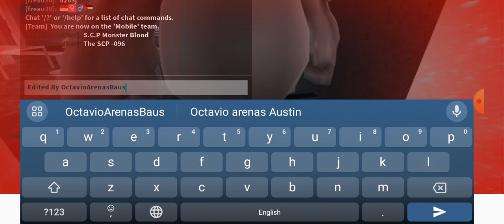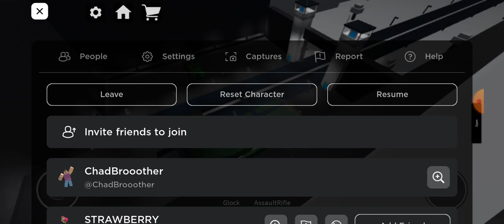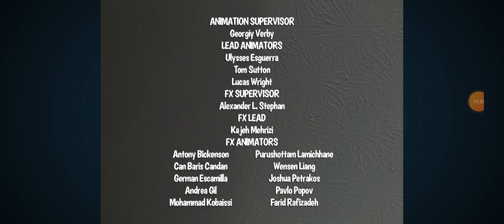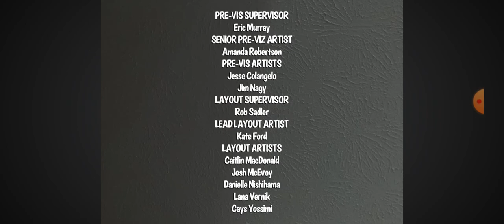SCP Monster: Blood (2012) SCP-096 Episode 1 Season 1